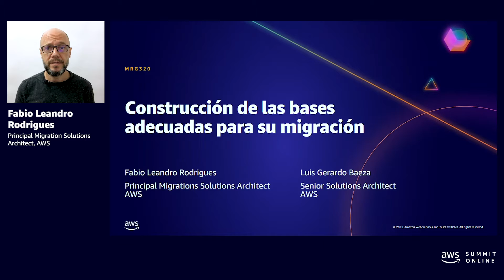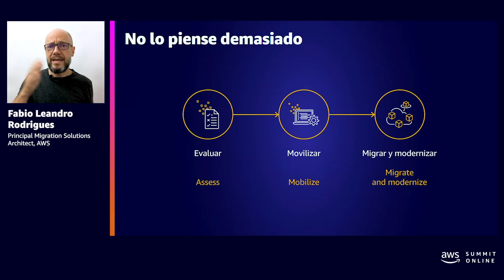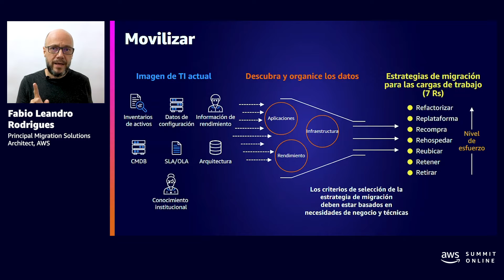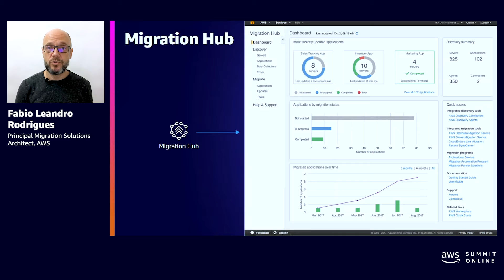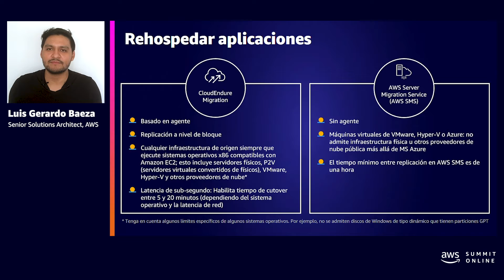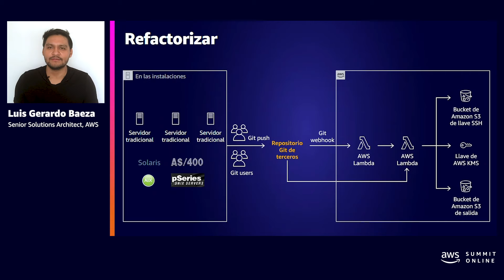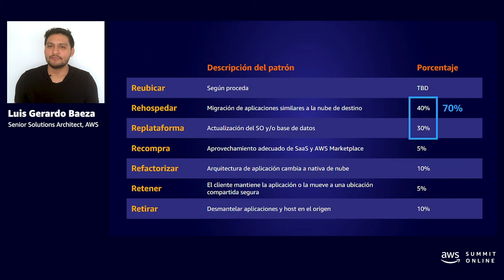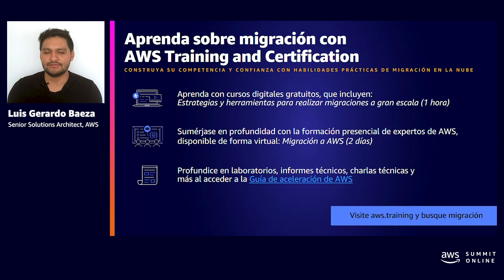AWS AMER Summit May 2021 | Construcción de las bases adecuadas para su migración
Las capacidades fundamentales son indispensables y deben establecerse para proveer las bases para una migración exitosa a la nube de AWS. En esta presentación, se profundiza en áreas funcionales (como seguridad, operaciones, gobierno y resiliencia), habilidades, procesos y herramientas que debe tener en cuenta mientras se prepara para migrar. Obtenga orientación que le ayudará a su organización a migrar y operar aplicaciones en la nube con confianza.